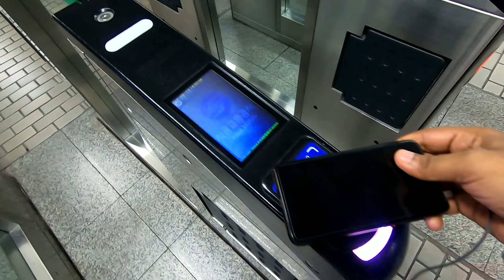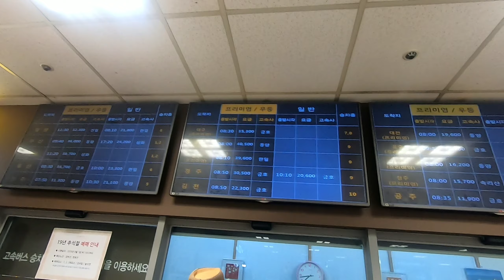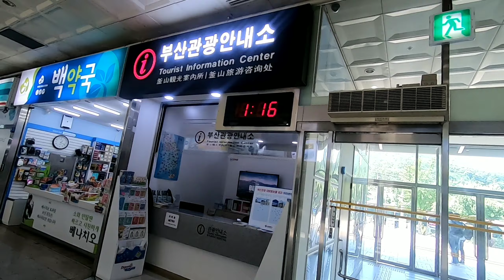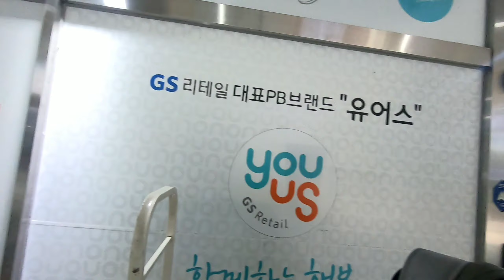I reached Seoul to Busan for just Rs 2100. || SOUTH KOREA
You will see that there are two different price tags for buses: (regular) and (comfortable).

 is more expensive but much more comfortable and seats are pretty big.

There are also two different ways they call the buses:

 (Intercity bus)
(Express bus)
Two are pretty much identical for the customers in terms of time and pricing.

Intercity bus it has the cheapest comfortable seats available. If you are a budget traveller, go with the regular seats on the express bus, they’re the cheapest (22,800 won) out of all options.

Camera 1

Camera 2- this for i help for zoom

Gopro mini extension

GoPro El Grande

Memory card

Camera batteries